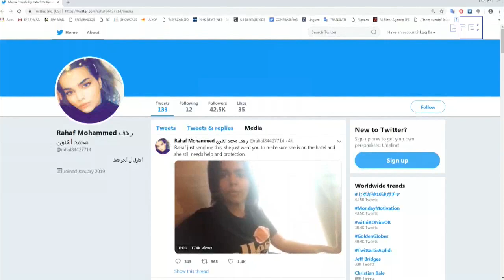La joven saudí retenida en Bangkok queda bajo la protección de ACNUR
Bangkok (Tailandia), 7 ene (EFE/EPA).- Una joven saudí, retenida desde el sábado en el aeropuerto de Bangkok y a la espera de ser deportada a Kuwait, quedó hoy bajo la protección de ACNUR (Alto Comisionado de Naciones Unidas para los Refugiados) tras abandonar el aeródromo, confirmó a Efe el jefe de la Oficina de Inmigración, Surachate Hakparn.

Imagen: Rungroj Yongrit.
Edición y locución: Laura Esteban.

IMÁGENES DEL TWITTER Y PERISCOPE DE RAHAF MOHAMMED AL-QUNUN Y DEL TWITTER DE PHIL ROBERTSON.